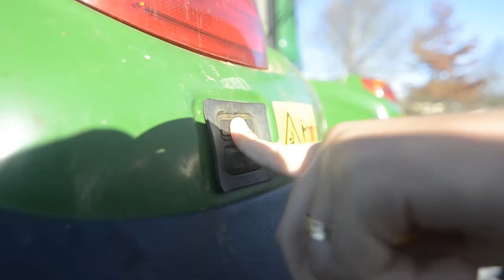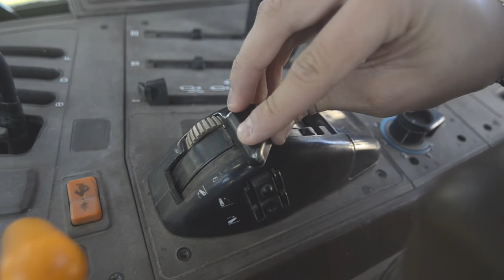la conduite en sécurité des tracteurs : l'attelage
Afin de préparer leur examen du CACES les élèves du bac pro GMNF de Neuvic réalisent des vidéos sur la conduite en sécurité des tracteurs et mini pelles.